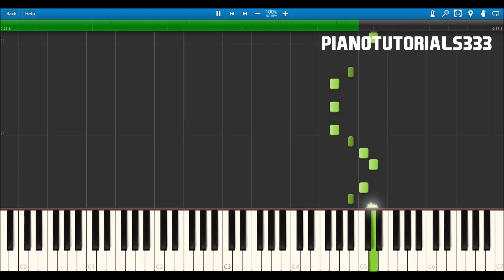Crash Bandicoot Theme Song (EASY Piano Tutorial) [Synthesia]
This is a beginner piano tutorial for the Crash Bandicoot theme song. It is a pretty easy song to learn on the piano, even for beginners who are just starting to play the piano! This theme is very short and if even if you're a beginner, you can play both hands together if you practice it!

About us: PianoMan333 makes a piano tutorials for everyone, if you're a beginner, intermediate or professional player, we have everything! Our channel features piano/synthesia tutorials for movies, video games, classical music and much more! These vary in difficulty from easy to medium to hard. If you have a request, make sure to comment it below!